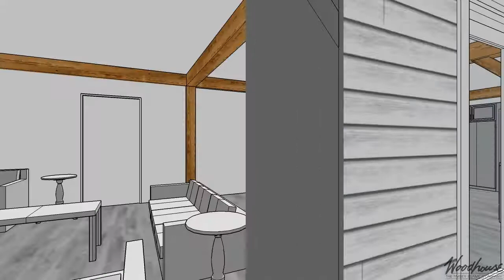Custom - IN Farmhouse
- 2236 SF Gross Living (1st & 2nd Floors)
-Located in Indiana
-Southern Yellow Pine Frame & Eastern White Pine Embellishments